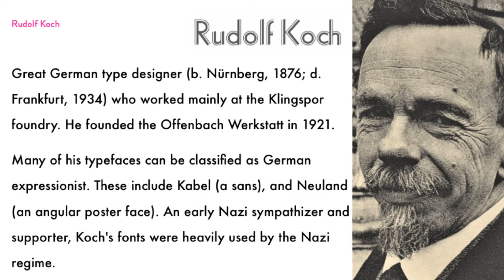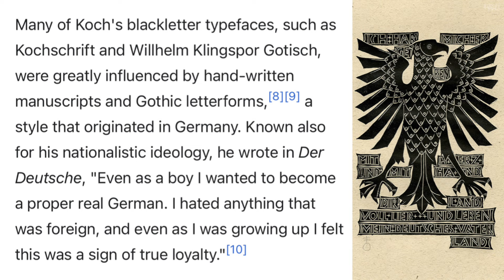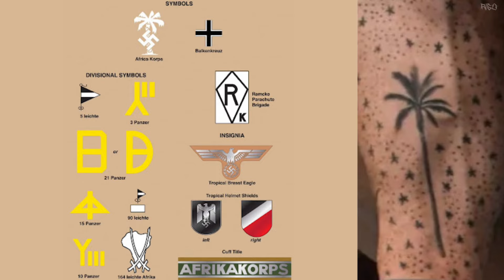Tom Aspinall’s NAZI Tattoos Outrage MMA Community!!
The MMA community is furious over heavyweight fighter Tom Aspinall’s allegedly Nazi tattoos in the build up to UFC 304. In this video, I breakdown the actual meaning behind Tom’s ink.

Timestamps:

00:00 - intro
00:55 - tattoo breakdown
05:20 - conclusion